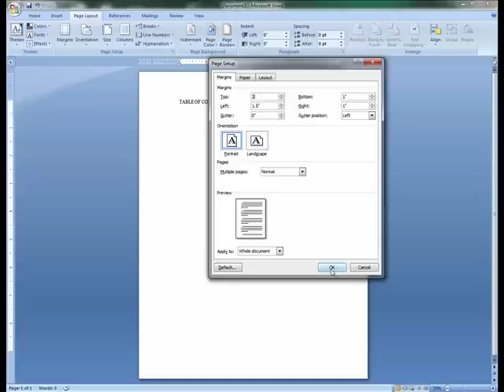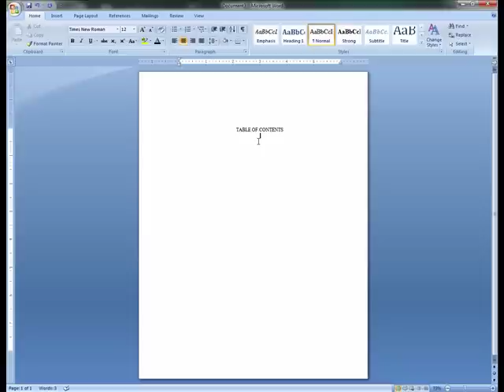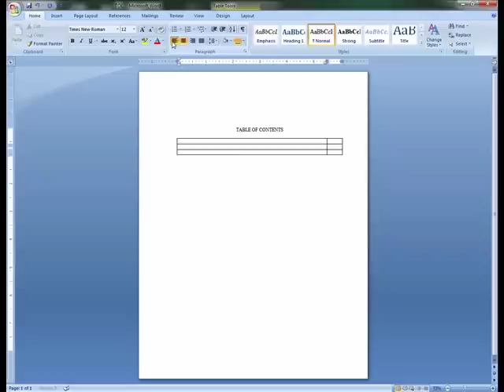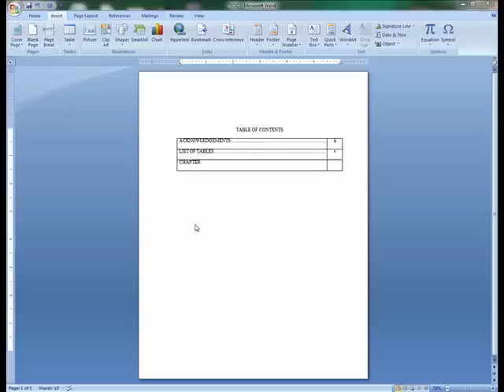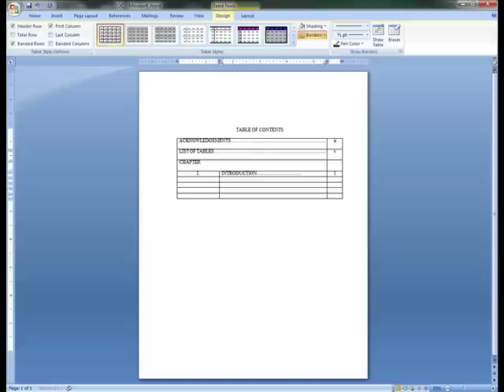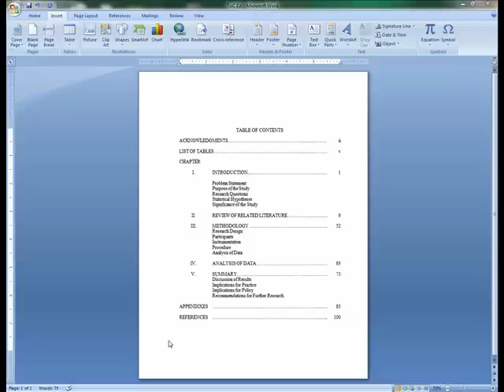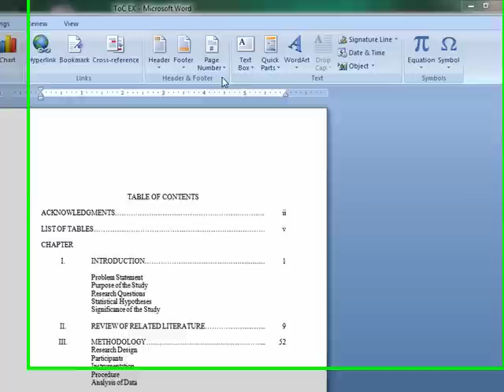Table of Contents-APA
Instructional video for properly formatting the Table of Contents Page for dissertations in Microsoft Word (2007) using the American Psychological Association (APA) style 6th edition, with regards Samford Graduate students in the Orlean Bullard Beeson School of Education and Professional Studies.